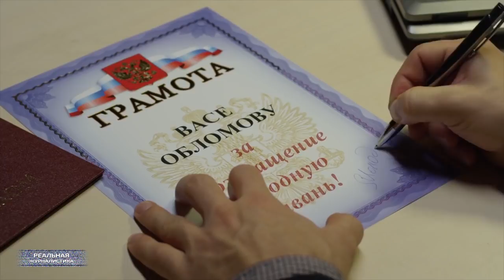Как я на митинг Навального ходил...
В день рождения сестры поперся на митинг Навального. Сестра обиделась. Мудак! Это "Реальная журналистика", поехали!
Помощь каналу:
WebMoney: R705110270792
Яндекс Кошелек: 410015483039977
Карта Сбербанка: 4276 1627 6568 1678